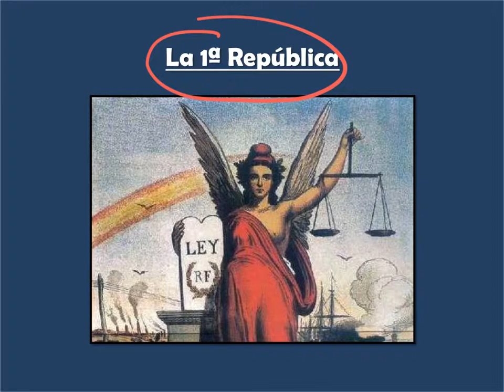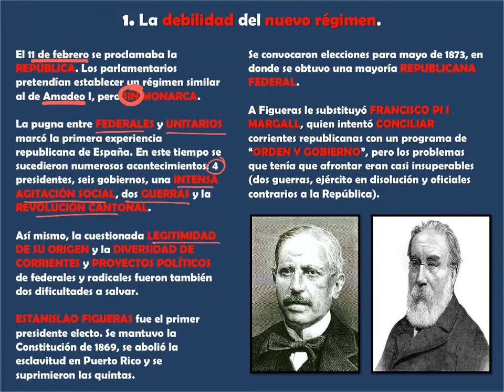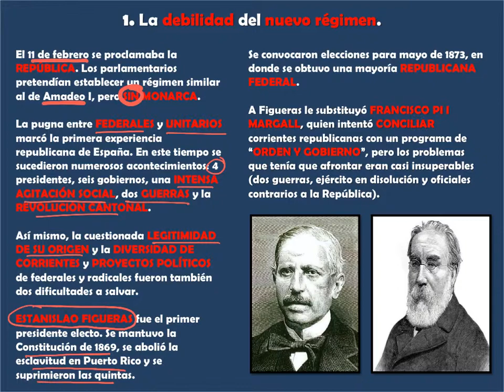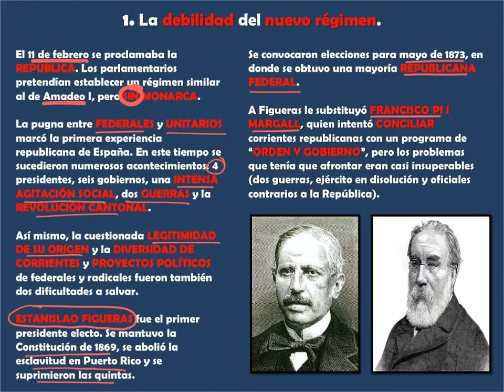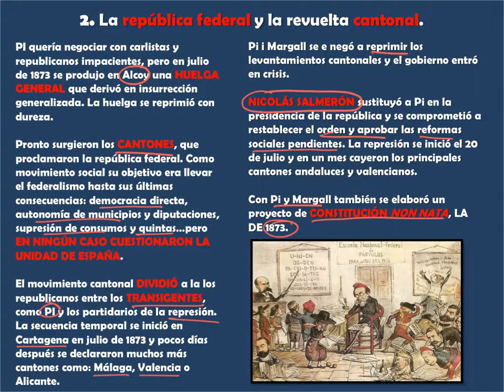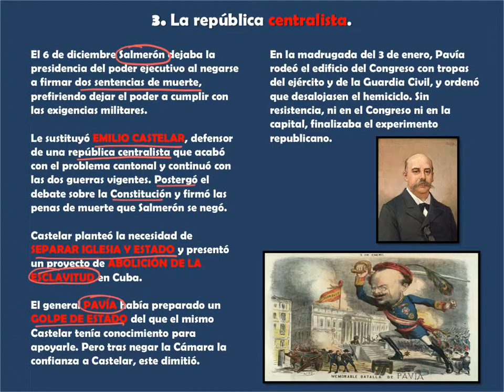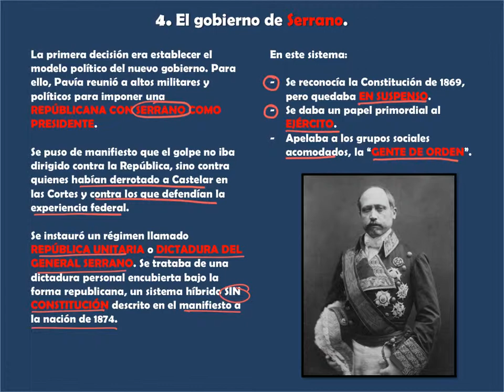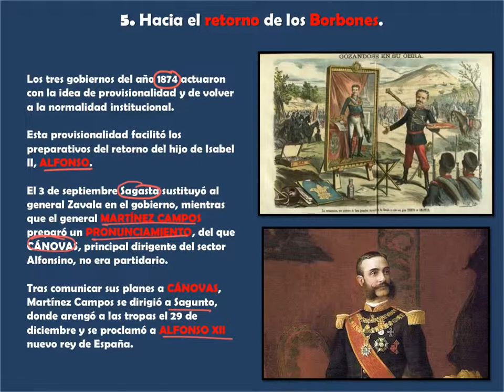"La 1ª República" 1º Bachillerato Colegio Peñafort.